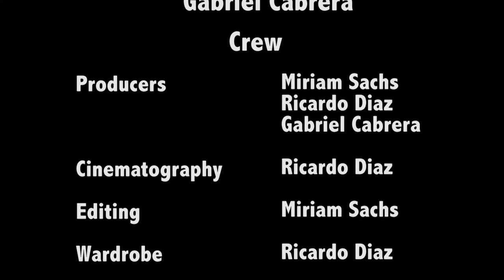Gag Reel The Clones Run the Studio